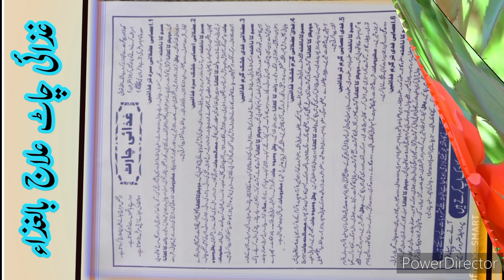Gajar / high blood pressure / گاجر carrot / ilmo hikmat channel gojra / Kanoon Aaja, Hbp kids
Gajar aur high blood pressure,  گاجر اور ہائی بلڈ پریشر،carrotgojra,vegetable,Herbal, Ilmo Hikmat Chanel Gojra, Hakeem Muhammad Sadiq gojar, food
 Ilaaj bizaja. Sabar Multani،xx
 قانون مفرد اعضاء
 طب صابر
 صابر ملتانی
 حکیم صابر ملتانی انقلابی
 Qanoon mufrad Azhar.
 simple organic law, Hakeem Sabar Multani. Ilaaj Bil Ghiza, herbal theory. ilmo hikmat channel gojra. vegetables. food,
 gojra,
Muhammad
 saddiqie
son of
iftikhar
Hussain